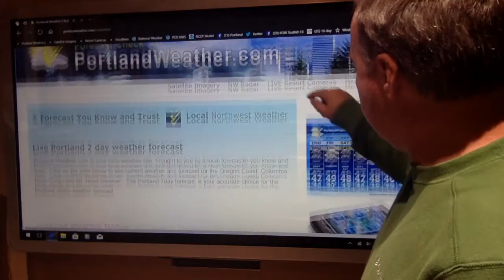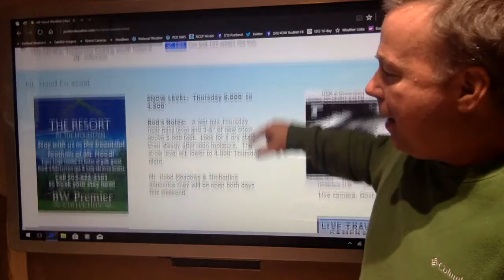Wed 6:50pm PortlandWeather.com Rod Hill